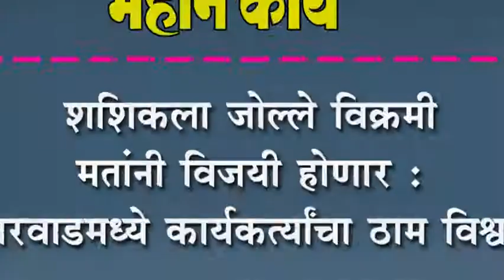शशिकला जोल्ले विक्रमी मतांनी विजयी होणार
शशिकला जोल्ले विक्रमी मतांनी विजयी होणार : बारवाडमध्ये कार्यकत्र्यांचा ठाम विश्वास